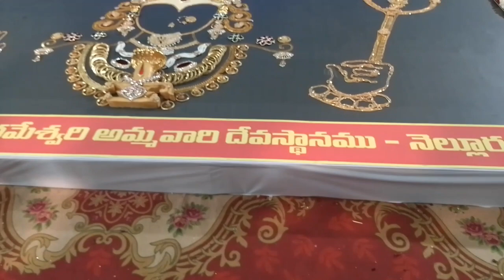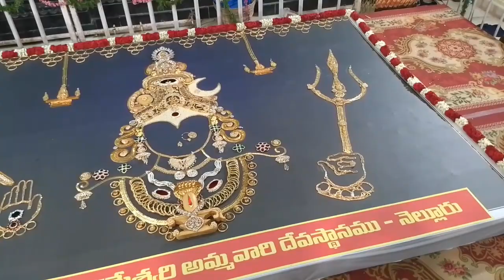ఇన్ని కేజీల బంగారంతో ఇలాంటి అలంకరణ ఎప్పుడూ చూసి ఉండరు# శ్రీవాసవి కన్యకా పరమేశ్వరి అమ్మవారి ఆలయం